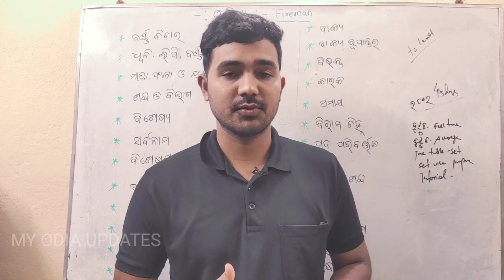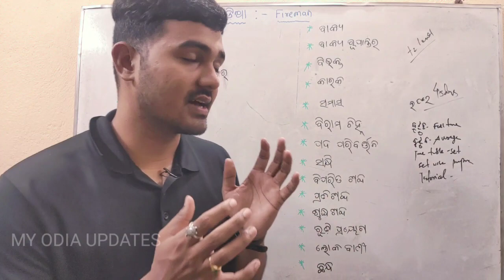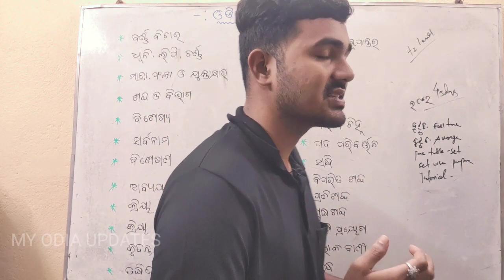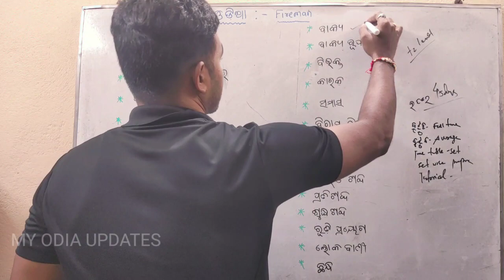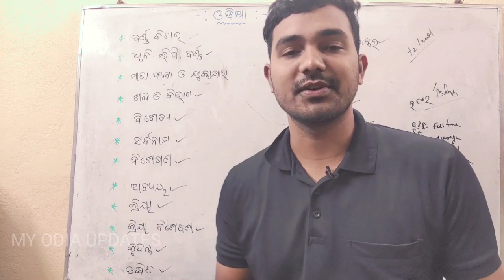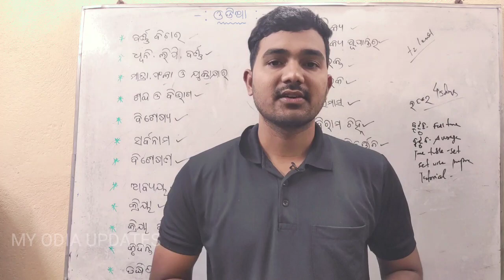Fireman odia syllabus!! Fireman requirement odia syllabus full details!!my Odia Updates